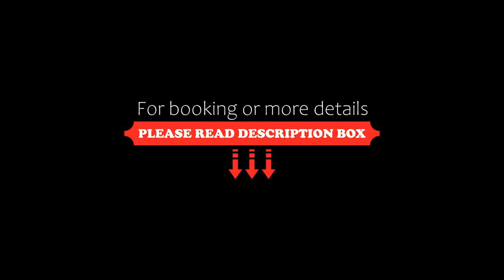Hilton Beijing Wangfujing, Beijing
About Property:
Situated in the middle of the shopping hub of Wangfujing, the spectacular Hilton Beijing Wangfujing offers a prime location. It takes 20-minute drive to the business districts of Guomao and Fuxingmen while the Forbidden City, Tiananmen Square and Oriental Plaza are within easy reach. one km away, has 51 minute no transfer ride to Universal resort station.The hotel features free WiFi, 3 restaurants and a rooftop indoor swimming pool.
Hilton Beijin...
Property Type: Hotel
Address: 8 Wangfujing East Street, Dongcheng, 100006 Beijing, China
Searching For
1. Hilton Beijing Wangfujing - Beijing
2. Hilton Beijing Wangfujing - Beijing Address
3. Hilton Beijing Wangfujing - Beijing Rooms
4. Hilton Beijing Wangfujing - Beijing Amenities
5. Hilton Beijing Wangfujing - Beijing Offers and Deals
Audio Credit:
Track Title: Subway Dreams
Artist: Dan Henig